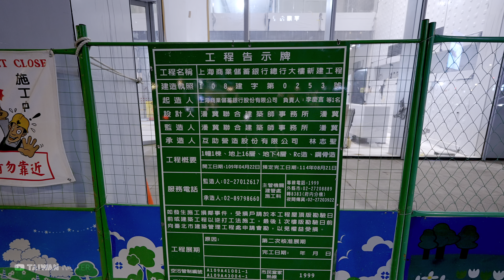探索台北中山區 - 民權西路站～行天宮｜4K HDR｜Taipei Exploring - Zhongshan District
00:00 Intro 開場簡介
02:10 Minquan W. Rd. Station 民權西路站
03:49 Ln. 70, Minquan W. Rd. 民權西路70巷
06:36 Minquan W. Rd. 民權西路
07:55 Ln. 56, Minquan W. Rd. 民權西路56巷
14:01 Sec. 1, Minquan E. Rd. 民權東路一段
16:31 Ln. 56, Sec. 1, Minquan E. Rd. 民權東路一段58巷
18:10 Ln. 137, Sec. 2, Zhongshan N. Rd. 中山北路二段137巷
19:51 Linsen N. Rd. 林森北路
20:45 Sec. 1, Minquan E. Rd. 民權東路一段
21:08 Zhongshan Elementary School Station 中山國小站
24:58 Sec. 2, Minquan E. Rd. 民權東路二段
28:34 Jilin Rd. Gourmet District 吉林路美食商圈
32:24 Jinzhou St. 錦州街
34:36 Songjiang Market 松江市場
36:57 Xingtian Temple Station 行天宮站
37:34 Songjiang Rd. 松江路
42:31 Xingtian Temple 行天宮

Time:2023/9/14 6:10PM